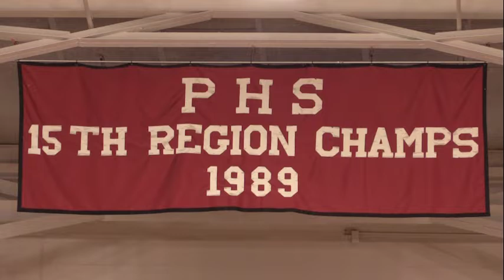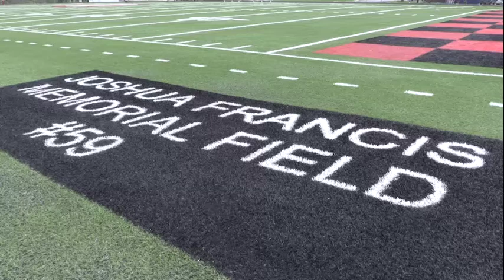Interview with AD Ricky Thacker